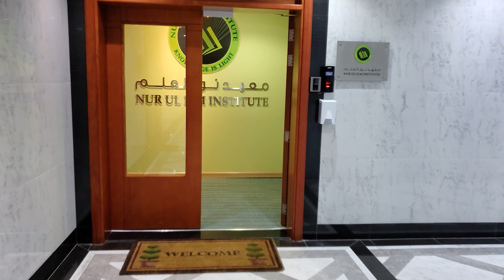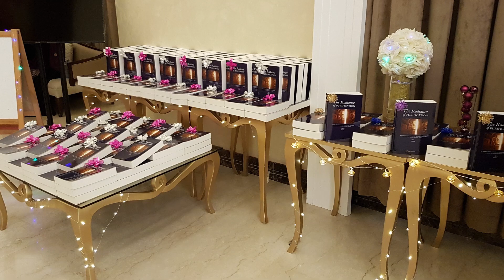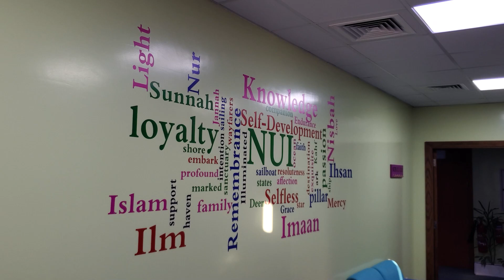Deadline Approaching: Register soon - Courses for women: Online and In-person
Shaykh Mufti Tauqeer is well versed in both Islamic and secular education. In Islamic education, he graduated with the A'alim degree and has his post graduation with specialization in Islamic jurisprudence (commonly known as iftaa). He has authorization to teach all major books of hadith by many renowned scholars of our time, like Shaykh ul Hadith Maulana Taqiuddin Nadwi (UAE), Shaykh ul Islam Mufti Muhammad Taqi Usmani (Pakistan) and Shaykh ul Tafseer Maulana Sajjad Nomani (India). In secular education, he holds a Master's degree in Computer Engineering from the Ohio State University, USA and has been the Director of many multinational corporations across the globe. Shaykh Tauqeer is also the khalifah of globally renowned Shaykh, Shaykh Zulfiqar Ahmad. Shaykh Tauqeer co-founded Nur ul Ilm Academy in 2008 where he teaches all levels of Arabic and Shariah programs. Shaykh Tauqeer also travels all across the world to deliver lectures and help people develop spiritually.